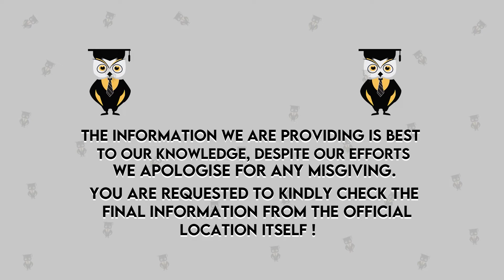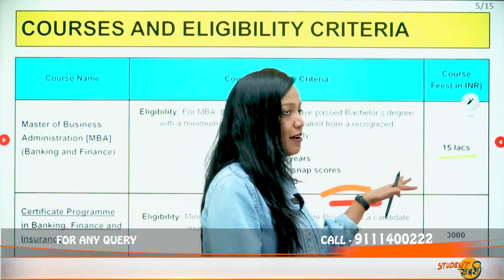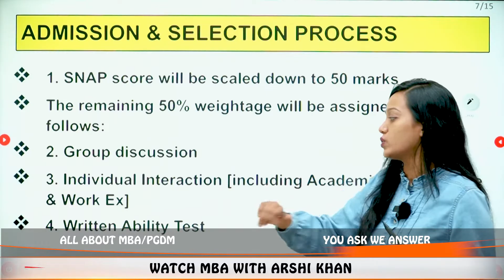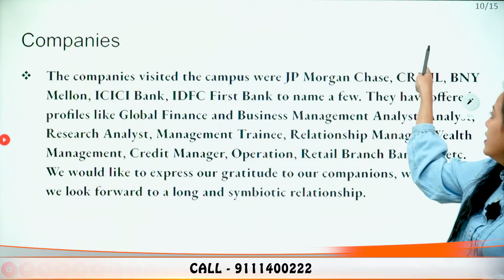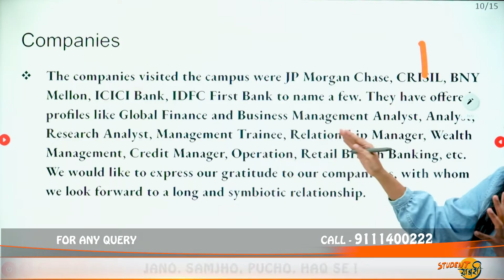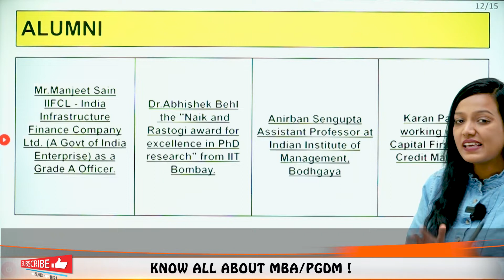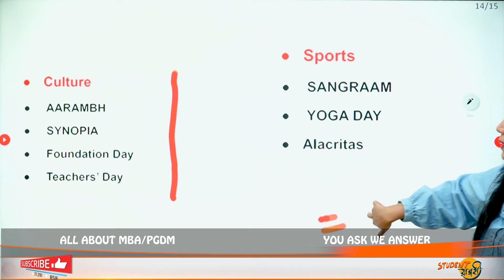SSBF Pune | Admission | Eligibility | Placements | Courses | Fees Structure | Ranking | Cutoff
Hello Everyone
This Video Explains About SSBF Pune | Admission | Eligibility | Placements | Courses | Fees Structure | Ranking | Cutoff